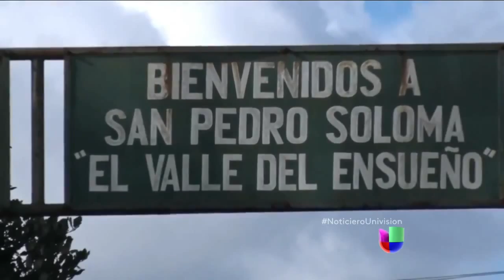‘El Pueblo de los Coyotes’, los que se benefician del tráfico humano